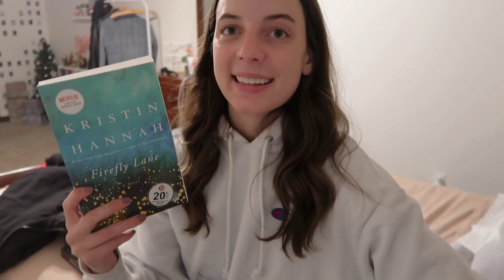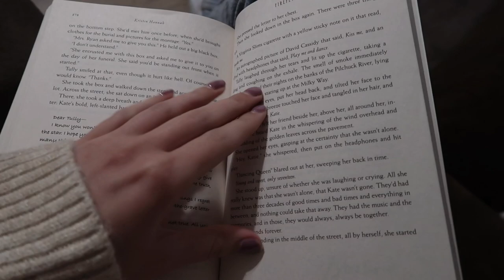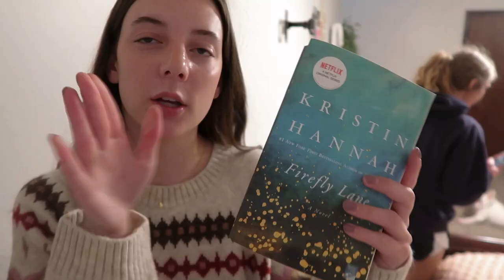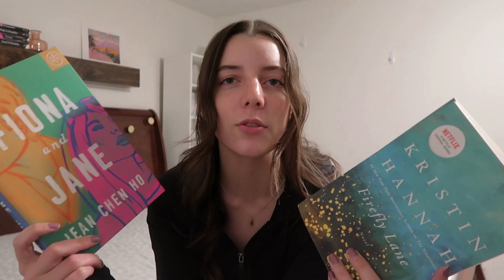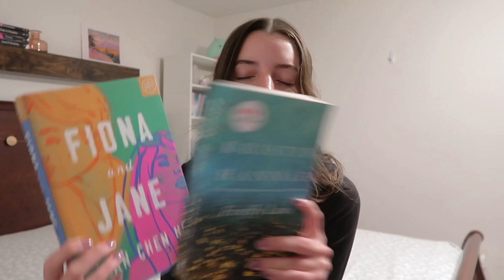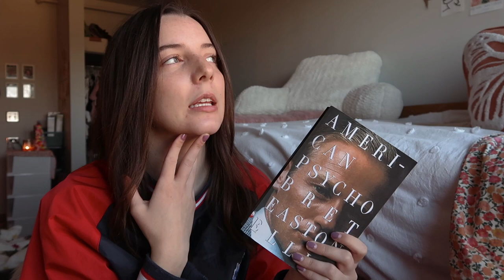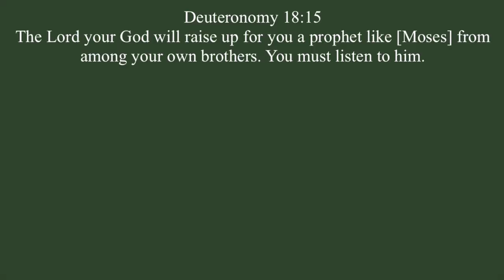BOOKMAS DAY 11: my friends control what i read for a week 📚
ELEVENTH DAY of BOOKMAS!!! my friends picked from my physical tbr so i could read their picks for a week. how did their choices go? you have to watch to find out ;)